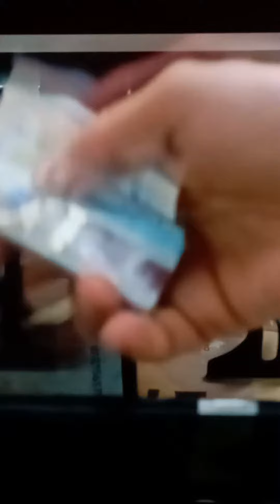mangeons les humains